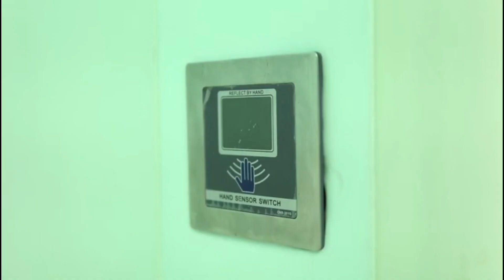自动门 展示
Operation room door automatic sliding door for cleanroom
Aluminum frame
Door sheet:Galvanized steel/HPL/Stainless steel/glass
Accessory: foor switch/code card/fingerprint/face recognition